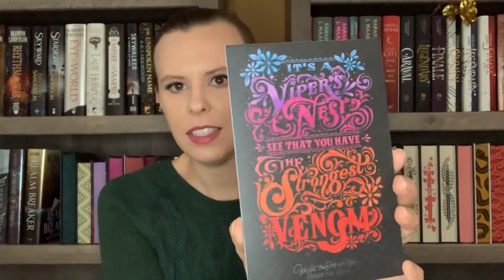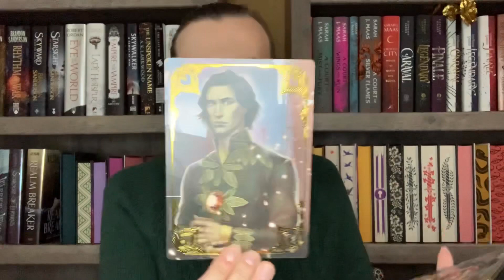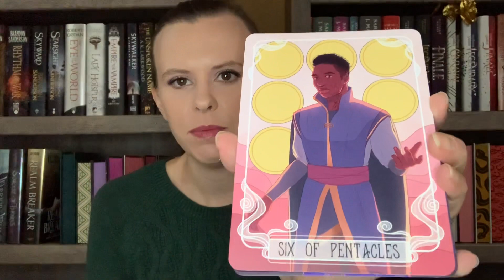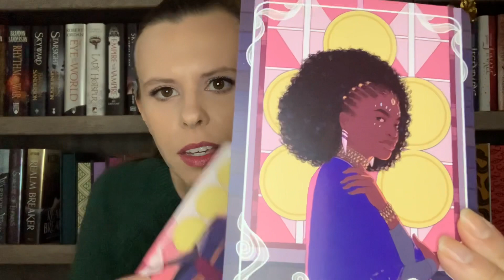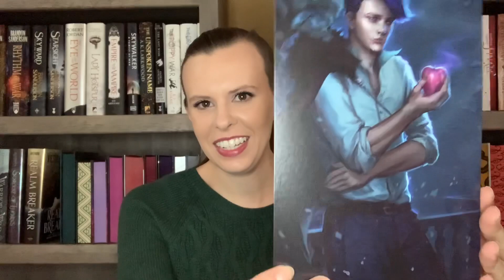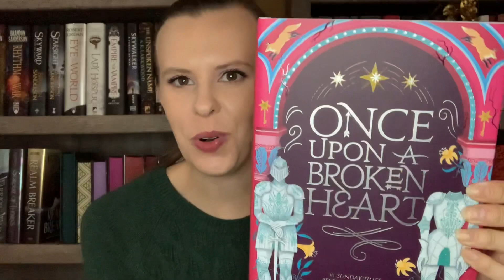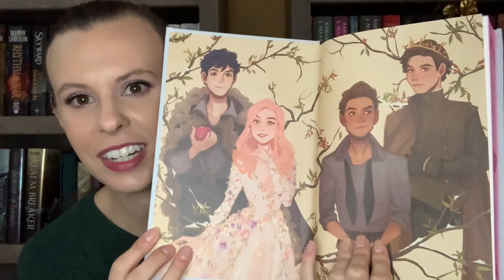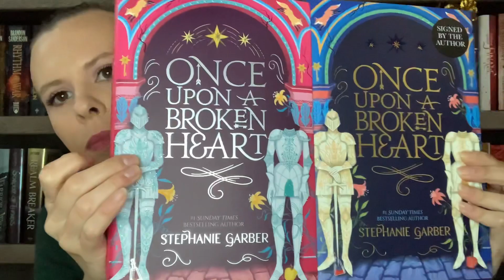Fairyloot Broken Hearts 💔 Unboxing // October 2021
Unboxing Fairyloot’s October 2021 Broken Hearts Box! You may see some familiar characters 💔

What’s your favorite item?